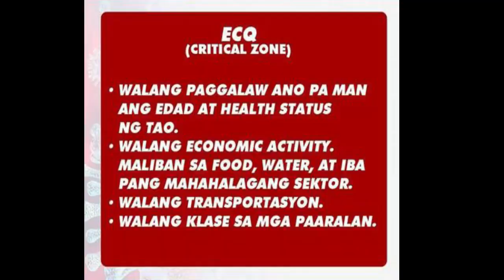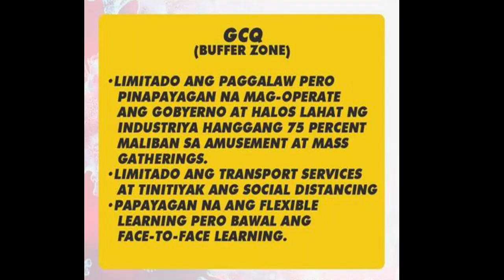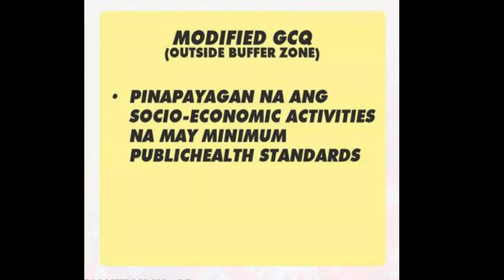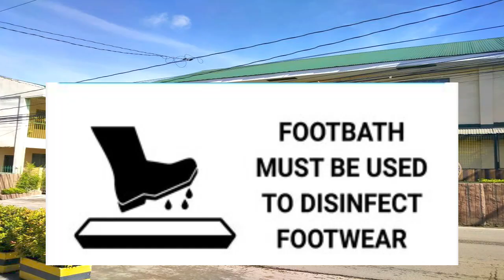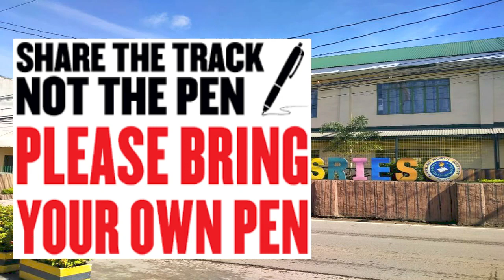HEALTH & SAFETY PROTOCOLS in SCHOOL